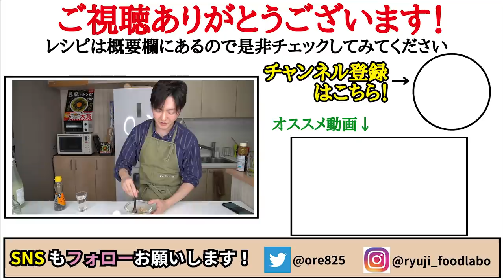ハイボール5リットルは用意しといてください、最強の酒の肴【しらすユッケ】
【しらすユッケ】

★今回のレシピはこちら↓
【しらすユッケ】
シラス　　　70g
焼肉のたれ　小さじ２
（今回はエバラさんの『黄金の味中辛』を使いました）
ゴマ油　　小さじ１
卵黄　　　一個
小ネギ　　適量
ラー油　　適量
いりごま　適量
★味変で七味唐辛子
※リュウジ流の卵酒
余った卵白に酒大さじ４ほどと白だし小さじ１ほど
レンジで１分ほど加熱して完成

フリーBGM
DOVA-SYNDROME